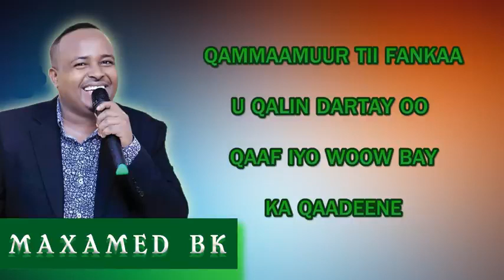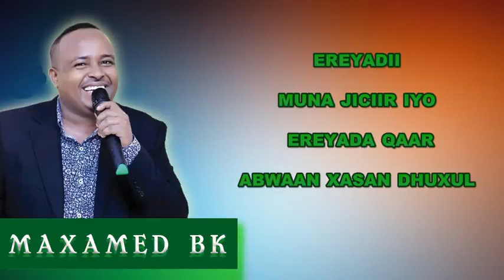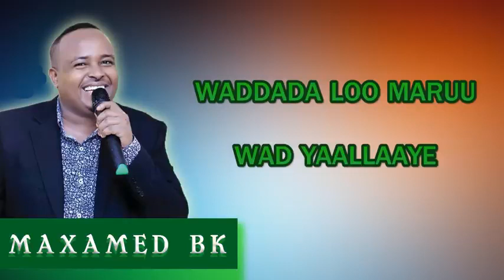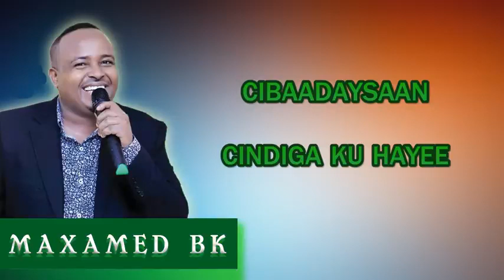Maxamed Bk Hees Cusub Qaraami Nolasha Qurbuhu 2020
Kusoo dhowow Channalka Caqlikeen
Waxad Ka helidoontaan
Channalka Heeso,riwayado,music
Films, aqoon guud,
Iyo wixii madaalo ah,

Nalagala Soco